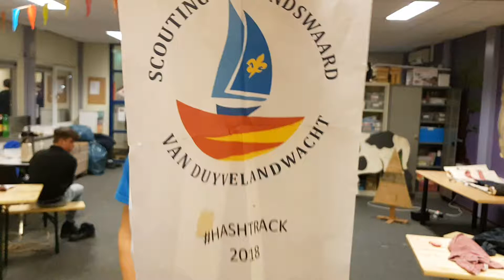scouting albrandswaard wildevaart 58 hashtrack2018